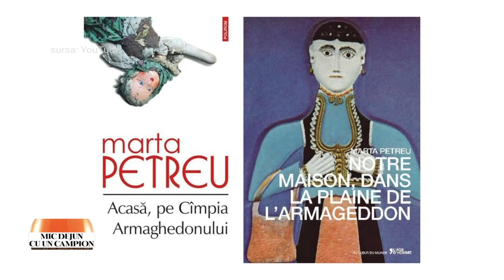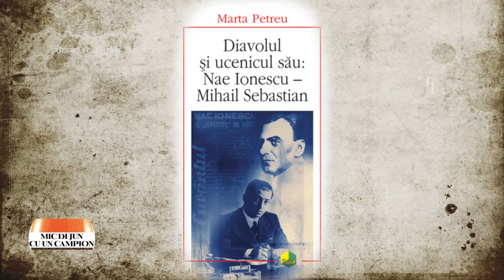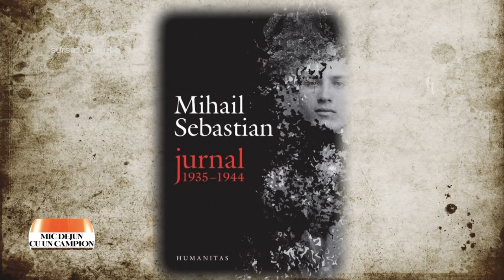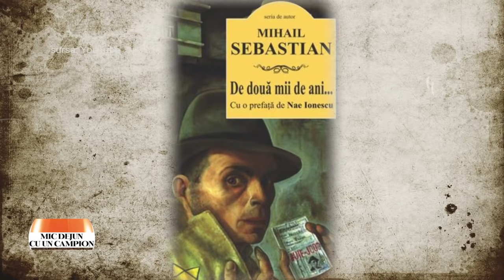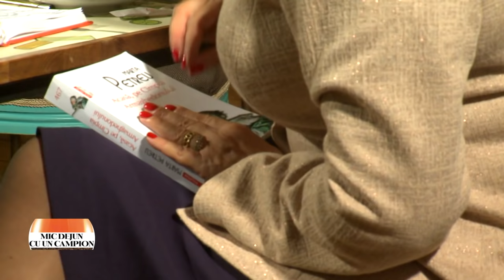Mic dejun cu un campion: Marta Petreu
Ediţia emisiunii Mic dejun cu un campion, difuzată sâmbătă, 26 octombrie, la TVR2 şi duminică la TVR3, în care invitata Danielei Zeca Buzura a fost Marta Petreu, scriitor, profesor şi editor, eseist şi istoric al filozofiei româneşti, membru al Uniunii Scriitorilor din România.